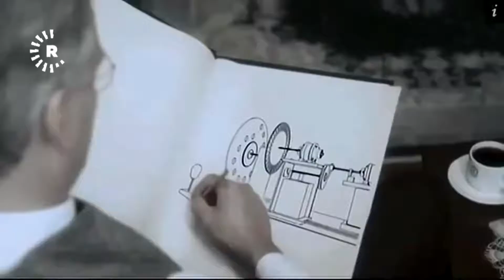مێژووی دروستکردنی تەلەڤیزیۆن